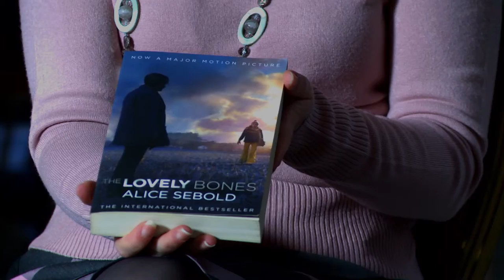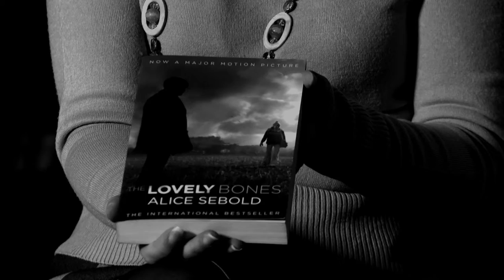'Xi qrajt dan l-aħħar?' - EP20 Joanne Sciberras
Twenteeth episode of 'Xi qrajt dan l-aħħar?' - a four minute interview with Maltese authors, publishers, lecturers, illustrators etc about a book they've recently read.

Joanne Sciberras speaks about 'The Lovely Bones' by Alice Sebold